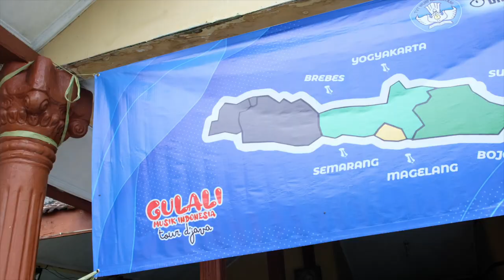Begitu Banyak Anak Yang antusias sehingga kita perform lagi di Desa SAMIN